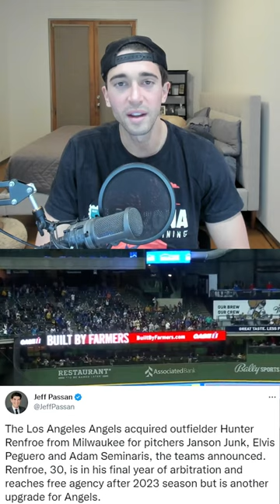Hunter Renfroe TRADED to the Los Angeles Angels!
The Los Angeles Angels trade for Brewers outfielder Hunter Renfroe!